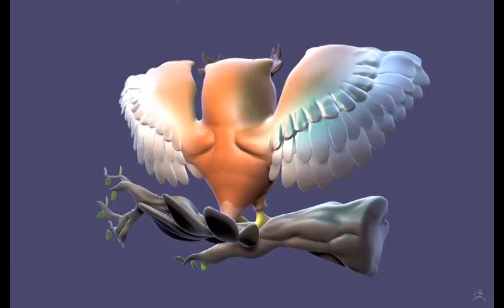The Owl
Character Design and sculpt based on a Owl.